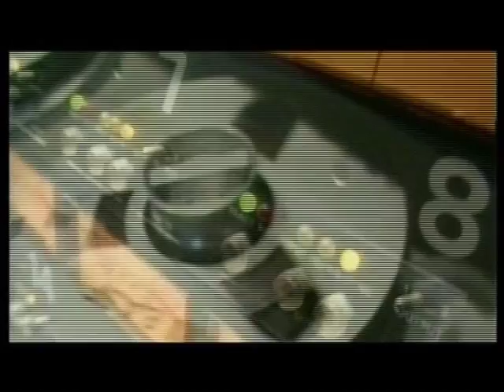35 éves a Szekszárd Bigband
35 éves jubileumi nagy koncert. Ez évben is megtartjuk a hagyományos év eleji koncertünket, amely 34 éve minden február harmadik hétfőjén kerül megrendezésre.

"Miért pont hétfő?
Mert hétfőn nincs tévéadás!"

Ma már van hétfőn tévéadás mégis minden évben megtelik a szekszárdi Babits Mihály Művelődési Ház nagyterme.

Köszönjük, hogy velünk ünnepelnek idén is.